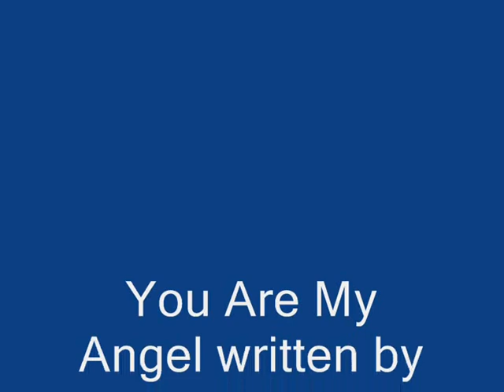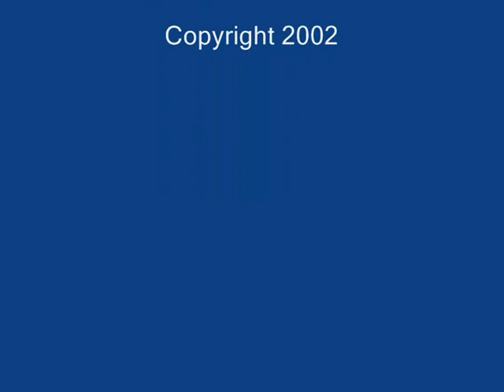Mental Man Promo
Meet Mental man. A quiet unassuming man.